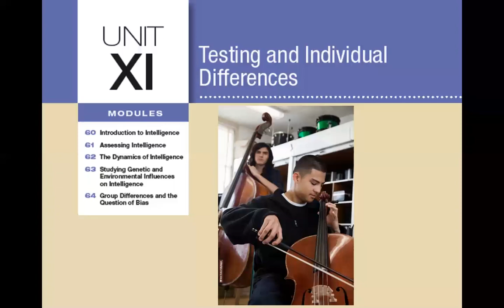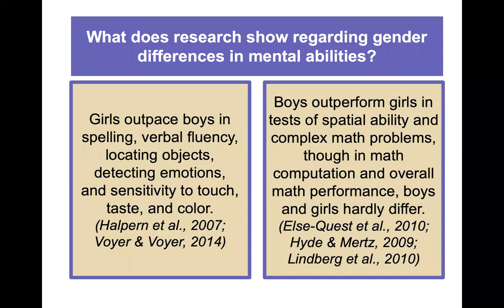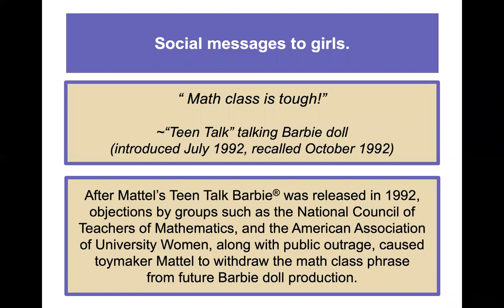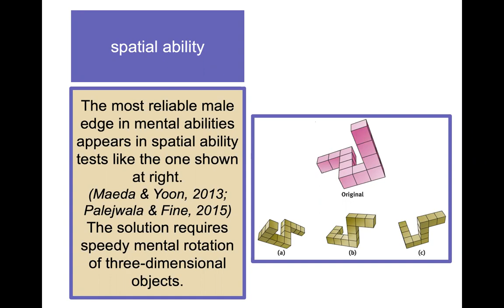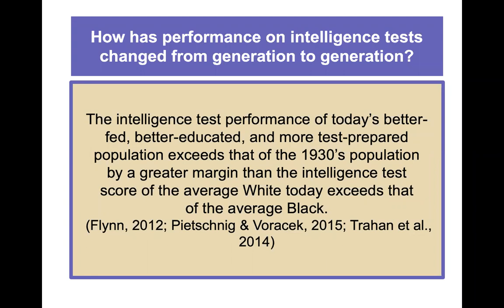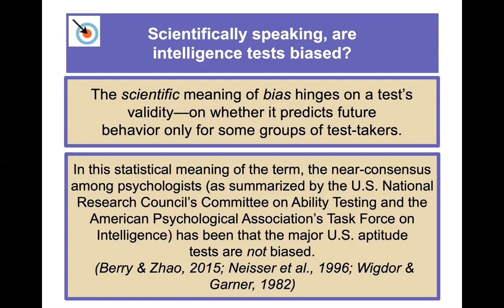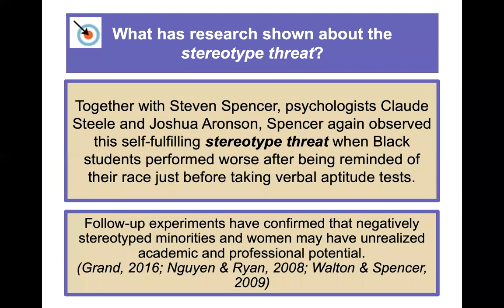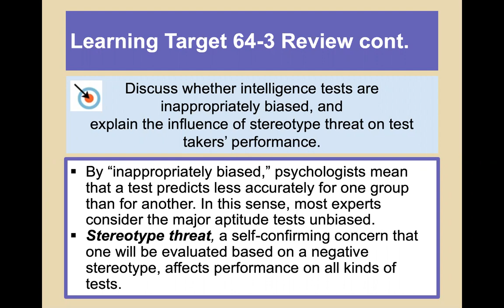Module 64: Group Differences and the Question of Bias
Aligns with Myers' Psychology for the AP® Course—3rd Edition